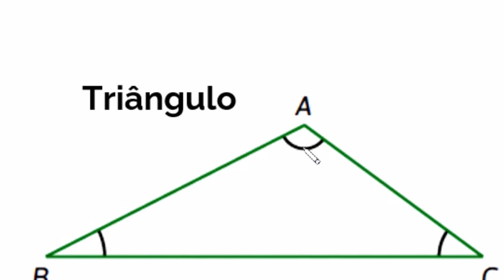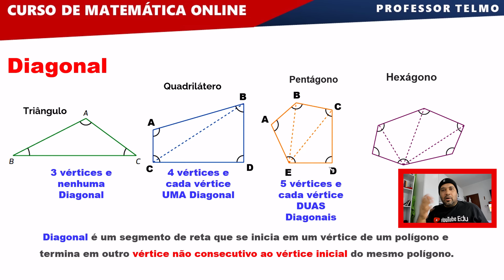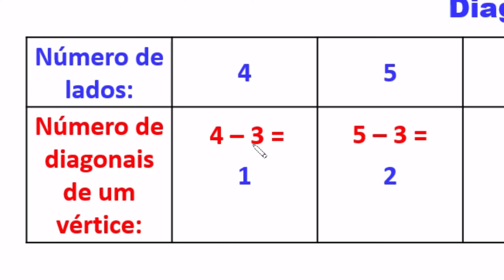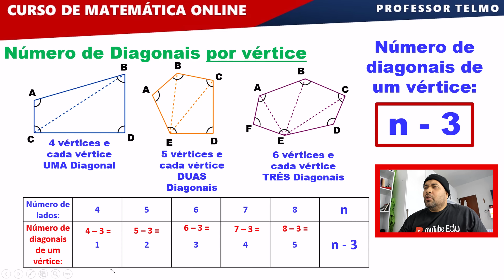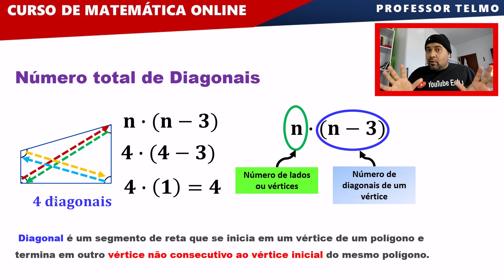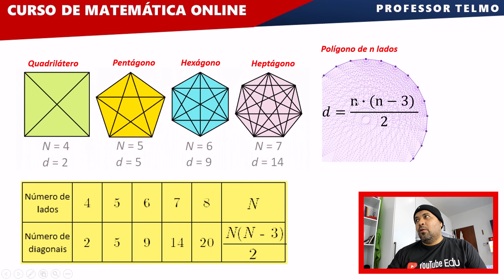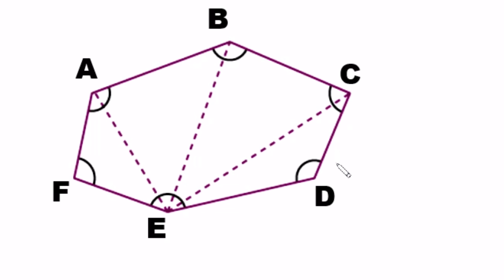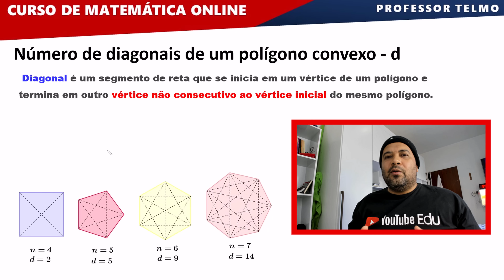Como calcular o número de diagonais de um polígono convexo ∫ f( Prof. Telmo )dλ